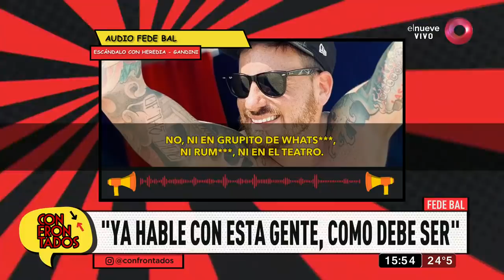Hablaron los vecinos de Fede Bal tras la denuncia de Brenda Gandini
Luego de la denuncia que hizo Brenda Gandini por las supuestas fiestas escandalosas de Fede Bal, hablaron las vecinas del barrio privado quienes desmintieron a la actriz.